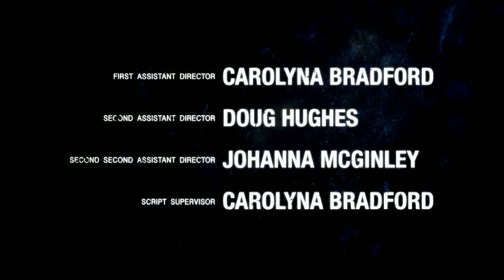COLD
"COLD" - The Truth Never Dies

This is Team Kool Kat's award winning film that I produced for Winterfilm, a film competition created by the Southern Ohio Film Association. We took home 10 awards including "Best Picture".